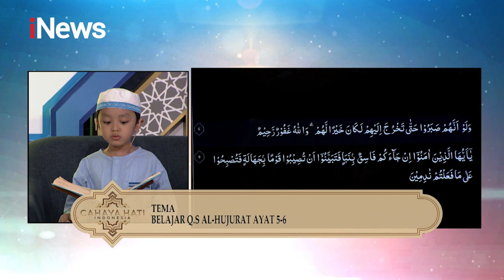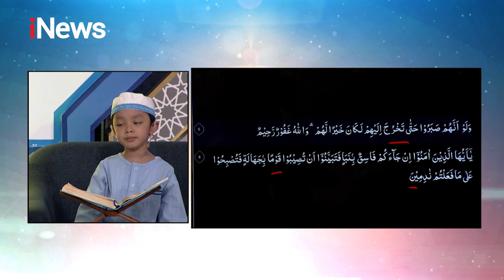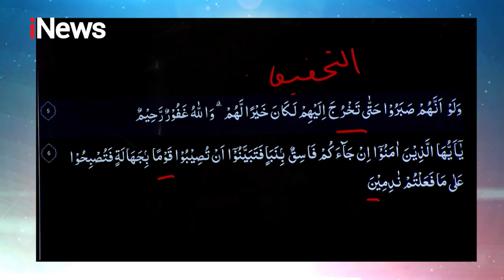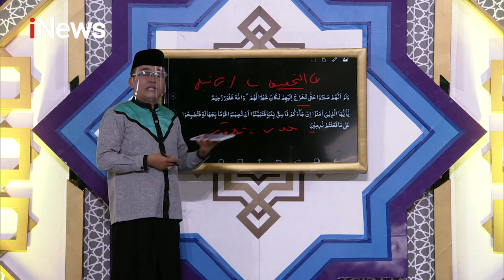Ngaji Yuk! Belajar Q.S. Al-Hujurat Ayat 5-6 Part 05 CahayaHatiIndonesia 07/05